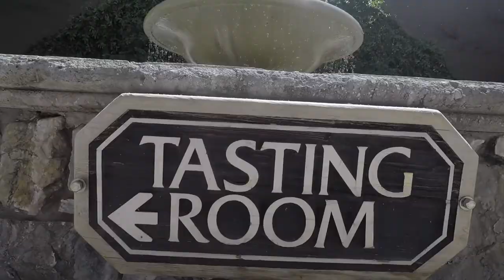Silver Oak Cellars Wine Tasting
Originally constructed in 1982 by the Lyeth family, the winery we’re visiting in this movie was most recently owned and operated by Silver Oak Cellars, who are now moving to their new Alexander Valley production facility which will open up in early 2018. We were lucky enough to be some of the last guests to visit this beautiful vineyard and tasting room before it changes hands.

Silver Oak Cellars is family-owned and dedicated to producing only Cabernet Sauvignon. Silver Oak was first established in 1972 by Ray Duncan and Justin Meyer. It is currently operated by Ray's sons David Duncan and his brother, Tim Duncan. Silver Oak has two wineries; one in the Napa Valley and one in the Alexander Valley. The Duncan Family also established Twomey Cellars in 1999, named after Ray Duncan’s mother, where they produce Pinot noir, Merlot and Sauvignon blanc. Until the new tasting room in the Alexander Valley opens up, they are pouring Silver Oak wines at the Twomey tasting room in Healdsburg.

Having reached cult status for its Cabernet Sauvignon, it occupies an important niche in California's wine industry. Silver Oak was the vision of Justin Meyer and entrepreneur and oil tycoon. Ray Duncan had purchased Franciscan Vineyards and approached Justin Meyer, whom he’d met through mutual friends, and asked him to plant and manage his vineyards and winery.
Justin agreed, and they started Silver Oak. Named after its location between Oakville and the Silverado Trail in Napa Valley, Justin and Ray’s vision for Silver Oak was to devote all their resources to producing a single wine. Justin's vision was to perfect and make a wine that was 100% Cabernet, no blending.

In 2012, when a beautiful and historic property in the heart of the Alexander Valley became available, David and Tim knew they had to act quick. With breathtaking views and excellent soil profiles for growing high-quality Cabernet Sauvignon, they knew it would be easy make this place their new home.

For more than one-hundred years this new vineyard has been known as one of the finest in Sonoma County. After careful study of the property, they planted more than 70-acres of Cabernet Sauvignon in its outstanding volcanic soil. The winemaking team did extensive research to design the winery, all in pursuit of exceptional cabernet.

The design theme for the new winery is “Framing the Vineyard.” Featuring breathtaking views of the 113-acre estate, the new tasting room will sit on a knoll overlooking the vineyards and winery. From the tasting room, you will have the opportunity to be escorted through the vineyard to the winemaking facility for a unique birds-eye perspective on their winemaking process.

Applying the concept of “reduce, reuse, recycle” to this winery, they are reducing water usage by utilizing a membrane bioreactor to recycle water used during production. The siding on the buildings will be recycled from old growth redwood fermentation tanks. They are also using natural light to minimize electricity use, and solar panels on site will provide the winery with power.

We think its great that they are still making some of our Dads favorite wine, but are now using ecologically friendly techniques to save money and our planet. This is going to be one of our first stops on next years visit to Sonoma’s Wine country and we look forward to seeing you here too!

Enjoy your adventures and we’ll see you soon!

Love,  Bella & Lola

Bella's Big Adventure is the story of two Little Golden Retrievers whose travels take them all over the country. They visit places they've has always wanted to see and make friends along the way.

Comment and like our videos, we always love to hear from you!